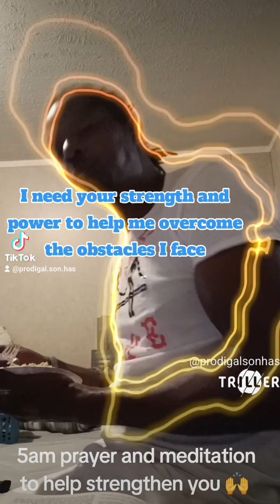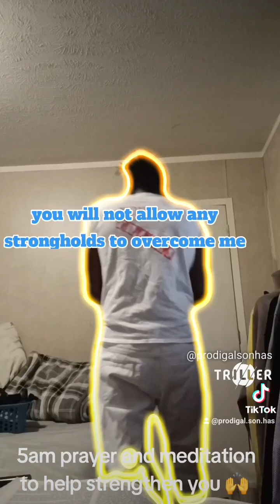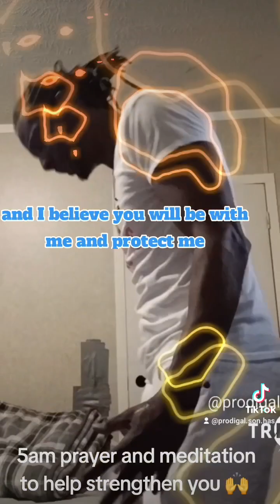5AM PRAYER AND MEDITATION TO HELP STRENGTHEN YOU 🙌